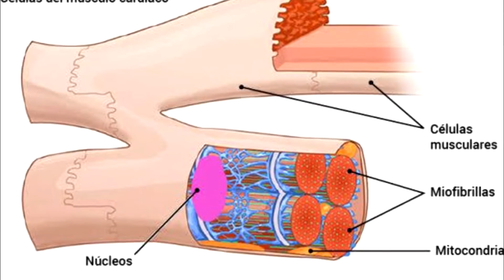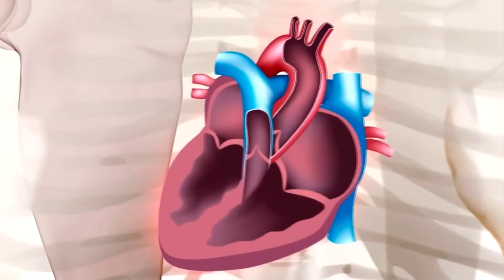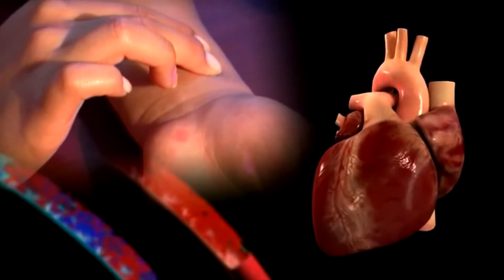CIENTÍFICOS ISRAELÍES encuentran Molécula que regenera el corazón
Los humanos no podemos desarrollar la habilidad de regeneración de células del corazón más que en la etapa en la que nos encontramos en el útero materno. Pero esta habilidad sí la poseen algunos animales, entre ellos el ratón, que la desarrolla solamente en su primera semana de vida después de haber nacido.